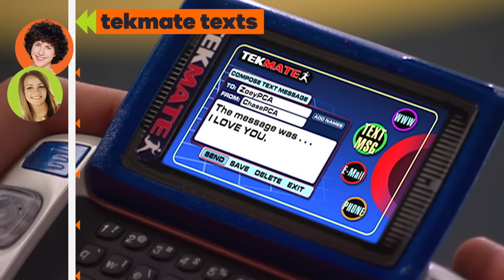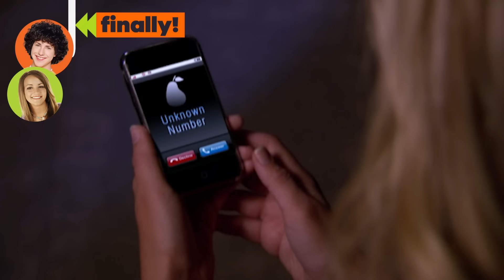Zoey & Chase’s Relationship Timeline! 😍 Zoey 101 | NickRewind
Zoey and Chase have been best buds from the start, but we all know Chase was always in love with Zoey!

See how this friendship turned into the relationship we all rooted for!